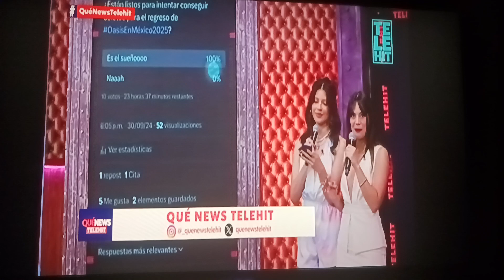Wendy Salgado & Ana Saenz Host Qué News Telehit